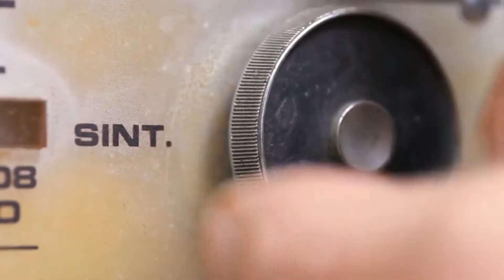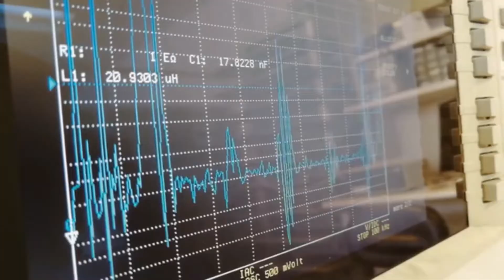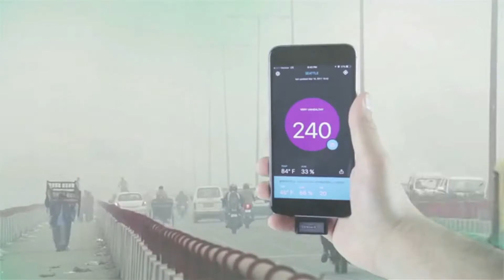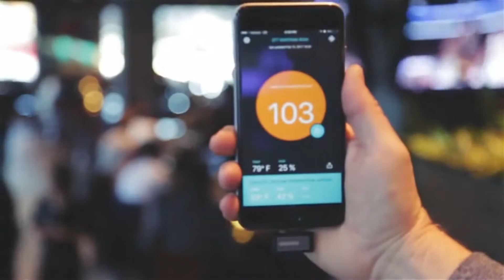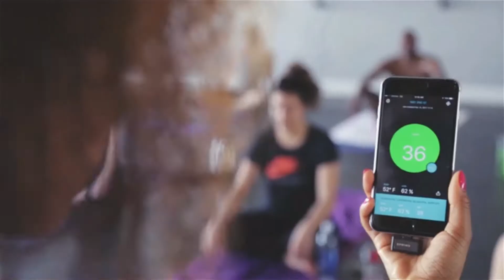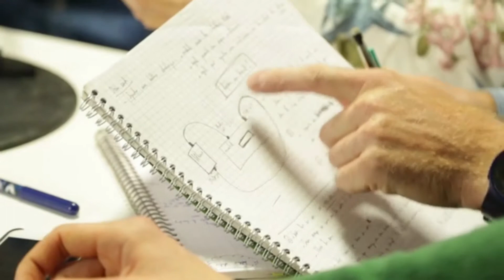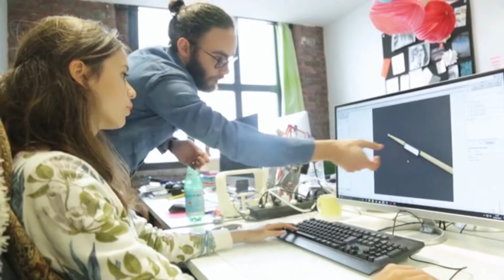5 New cool and funny Kickstarter projects